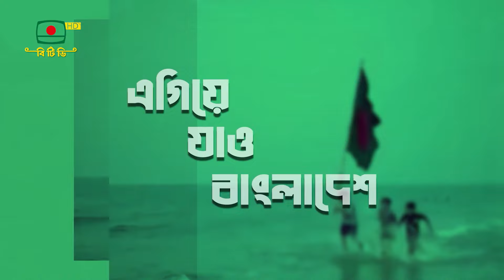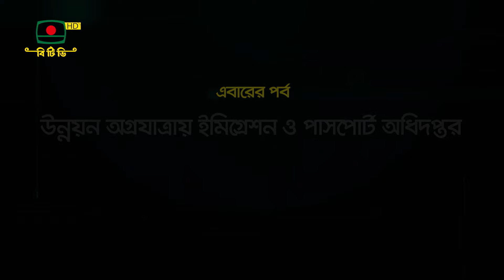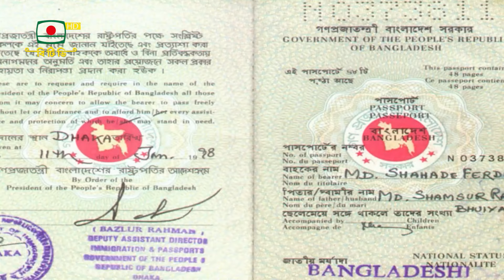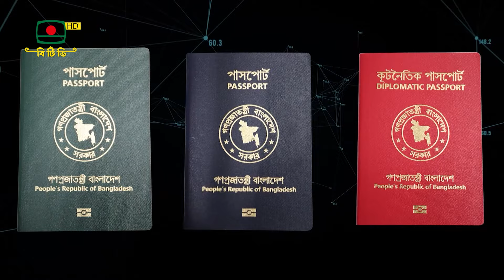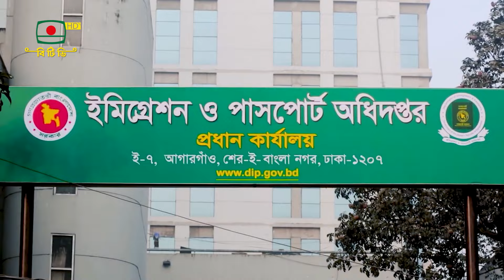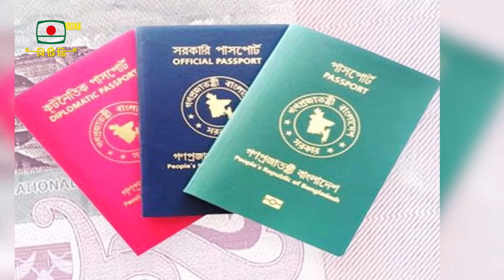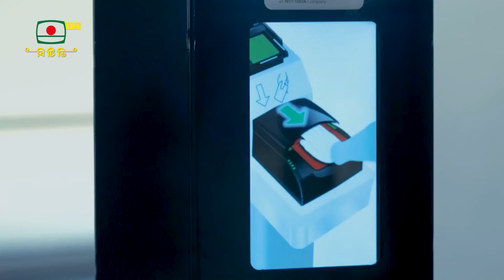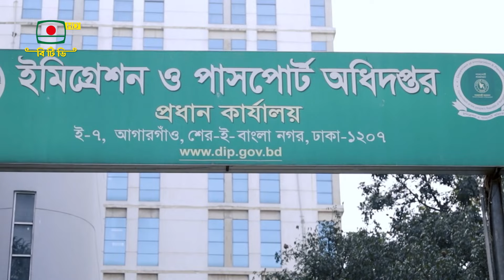এগিয়ে যাও বাংলাদেশ | উন্নয়ন অগ্রযাত্রায় ইমিগ্রেশন ও পাসপোর্ট অধিদপ্তর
উন্নয়নমূলক প্রামাণ্য অনুষ্ঠান ‘এগিয়ে যাও বাংলাদেশ’